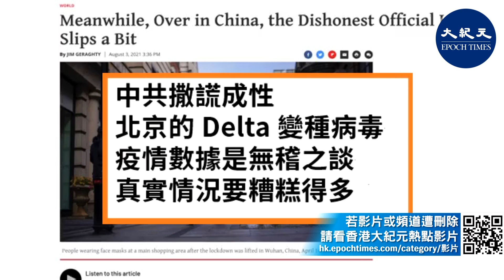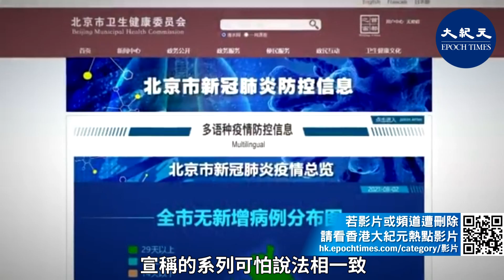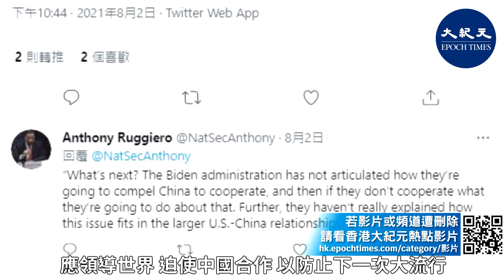(粵語)【焦點速遞】美國《國家評論》（National Review）8月3日刊文說，中共撒謊成性，北京的Delta變種病毒疫情數據是無稽之談，真實情況要糟糕得多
拜登 Delta 北京 疫情 烏干達 哥斯達黎加 冠狀病毒 COVID-19

資深政治記者格拉帝（Jim Geraghty）8月3日撰文說，北京繼續堅稱，中國的疫情總病例數比烏干達少，死亡人數比哥斯達黎加少，但這是一個擁有14億人口的國家，也是冠狀病毒（COVID-19）的起源地。